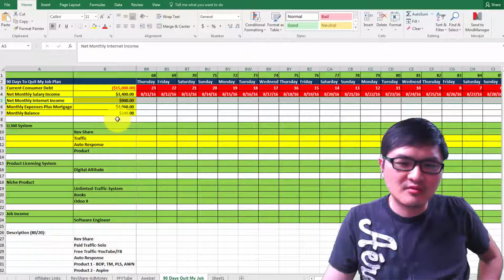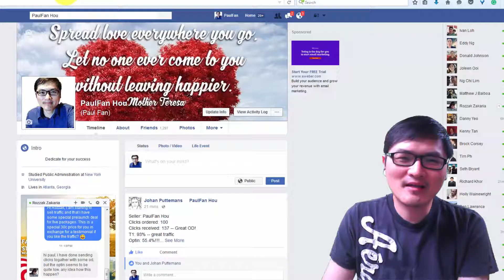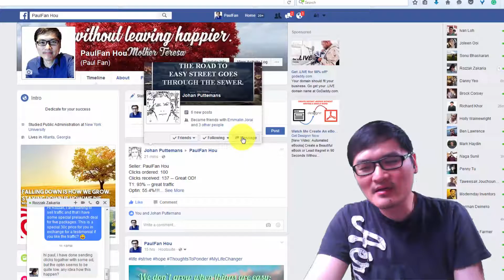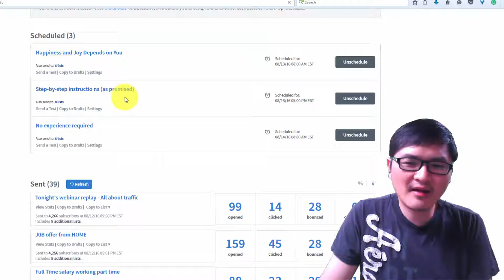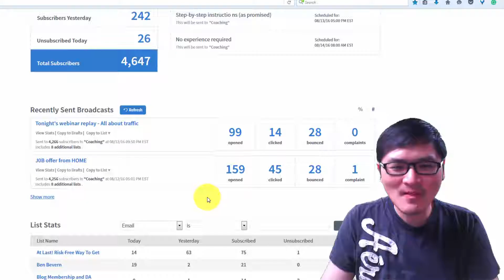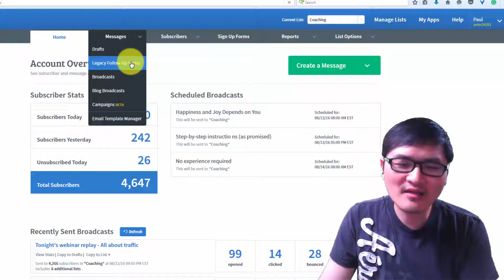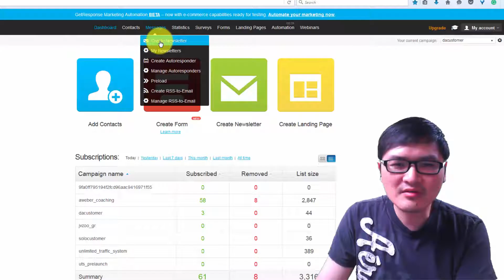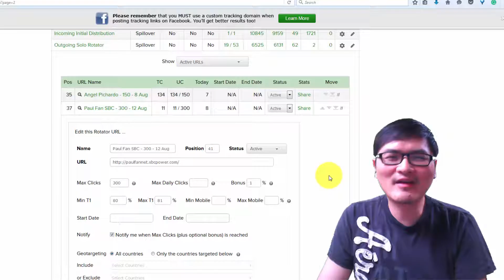How to Sell Clicks Solo Ads To Others - Just Basic Overview - Day 69 of 90 Days to Quit Job